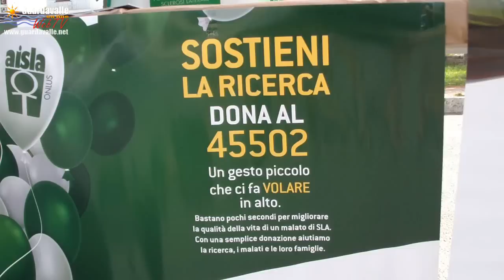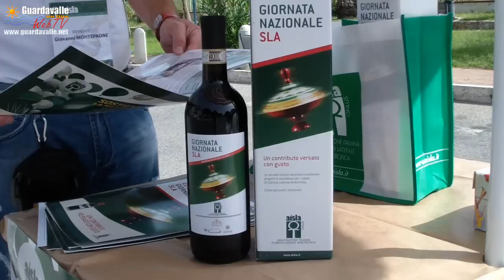Guardavalle - Giornata Nazionale SLA 2014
Il volontario AISLA parla della giornata Nazionale SLA che si è svolta a Guardavalle